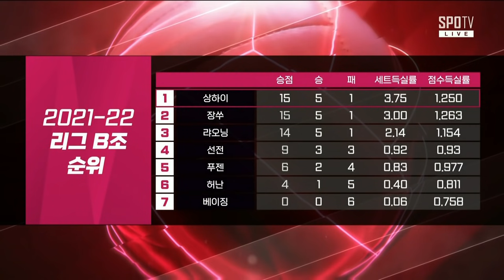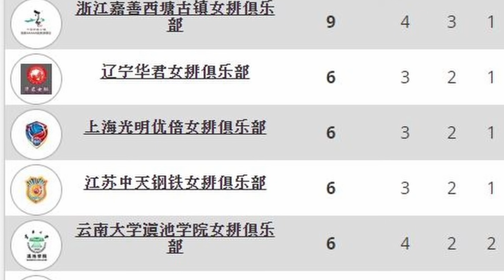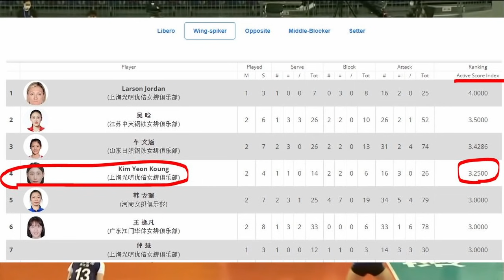김연경 중국리그 리뷰,/ 상하이 대 저장성 조별경기,/ 2021,12,15